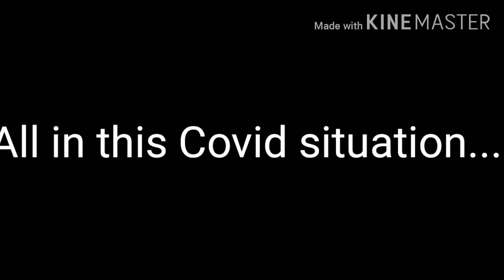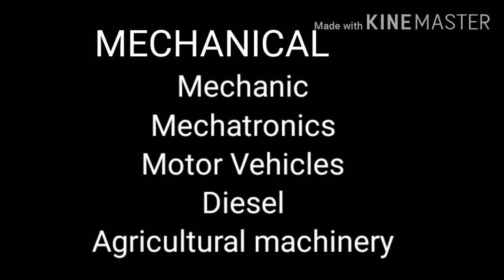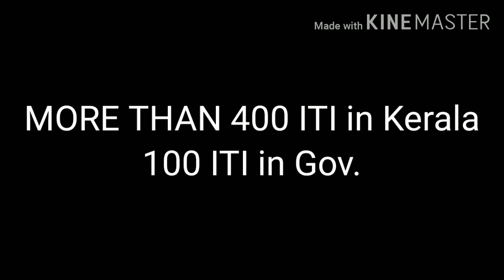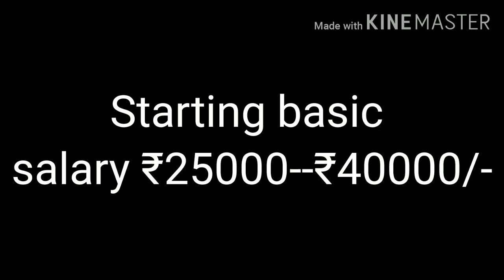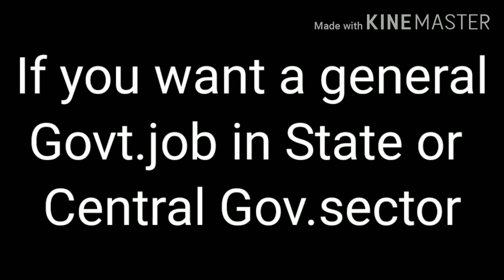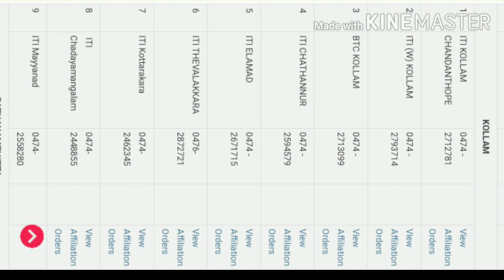ജോലി വേഗത്തിൽ കിട്ടാൻ | എന്ത് പഠിക്കണം?Job oriented courses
ഒരു ജോലി വേഗത്തിൽ കിട്ടാൻ എന്ത് പഠിക്കണം .
ITI, POLY TECHNIC,HSE,VHSE COURSE കളെക്കുറിച്ച് .

Watch the above all to get an idea about what to study for a better future...